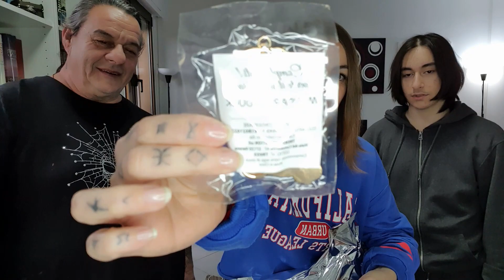APRIAMO LE UOVA DI PASQUA 🐣 2022